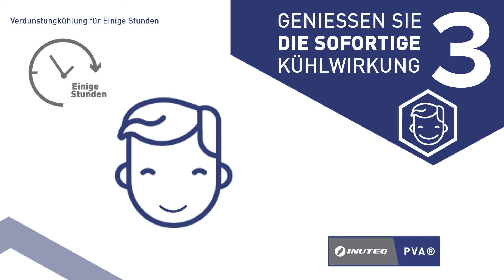INUTEQ® PVA - So aktivieren Sie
In diesem Video zeigen wir Ihnen, wie Sie unsere INUTEQ® PVA-Produkte aktivieren können